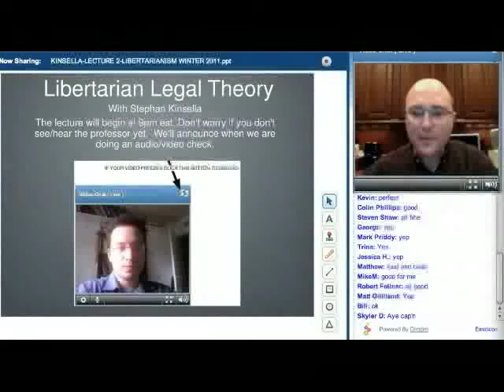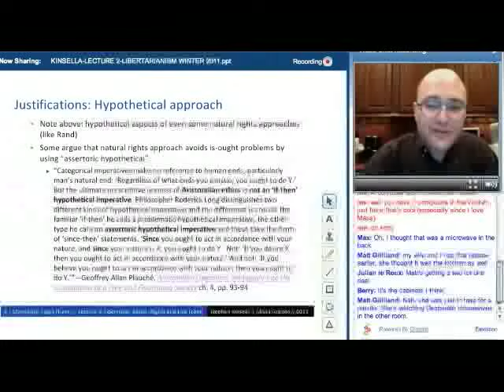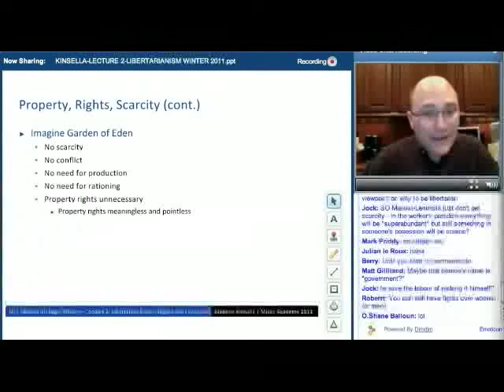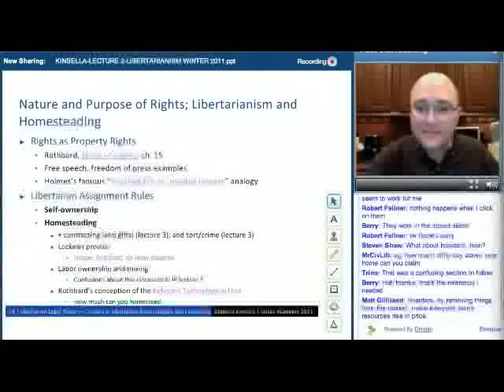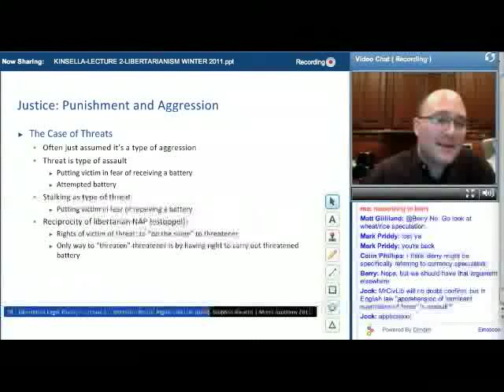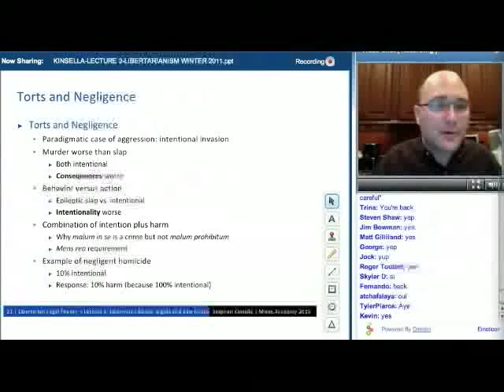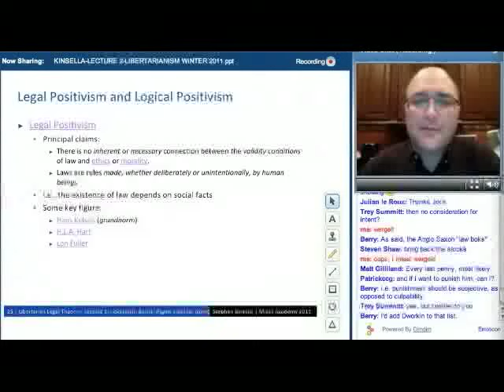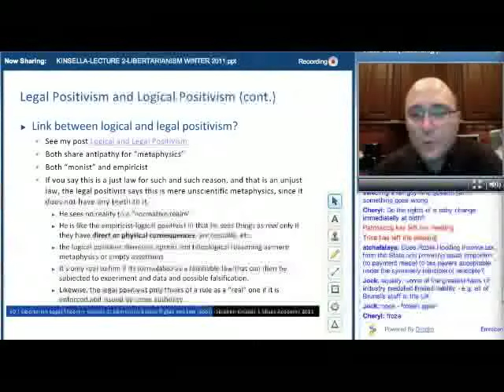KOL019-Libertarian Legal Theory Lecture 2 Libertarian Basics-Rights and Law-cont- Mises Academy 2011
Kinsella on Liberty Podcast: Episode 019. "Libertarian Legal Theory: Property, Conflict, and Society: Lecture 2: Libertarian Basics: Rights and Law-Continued" (Mises Academy, 2011)

This is lecture 2 (of 6) of my 2011 Mises Academy course “Libertarian Legal Theory: Property, Conflict, and Society.” I'll release the remaining lectures here in the podcast in upcoming days. This lecture's topic is "Libertarian Basics: Rights and Law-Continued," and discusses:

Anarcho-libertarianism (cont.)
Justice: Punishment and Restitution

The Case of Threats
Stalking
Spam
Torts and Negligence
Legal Positivism and Logical Positivism